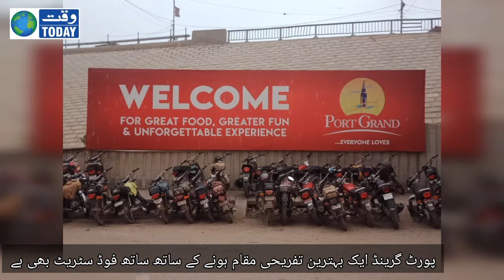Port Grand is a great entertainment destination/ as well as a great food street/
Port Grand is a great entertainment destination/ as well as a great food street/ near sea food street